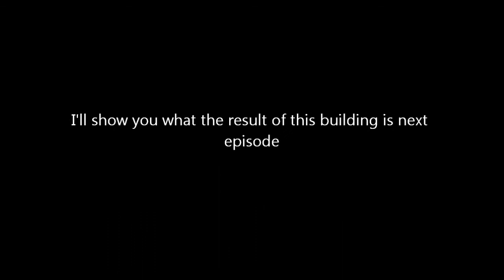Minecraft: Lets Play! - part 7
My Minecraft Let's Play